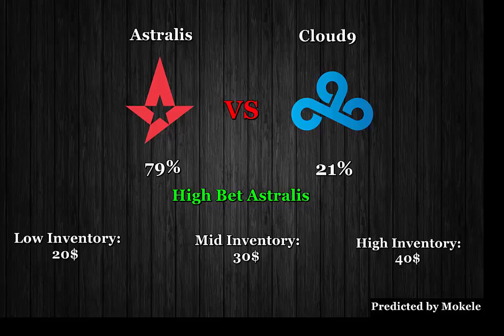CS GO Bet Predictions:Astralis Vs. Cloud9 (Bo3) 25.06.2016 (ECS)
1. Don't bet big on games with more than 95% ! You won't get anything and there is always a chance to lose, no matter what team it is.
2. NEVER bet all in and risk all your items ! Always keep a few nice skins !
3. If you have already bet on a certain team, and we said to bet on the second one, you should change your bet only if you have a very good reason for it, and if you lose don't blame anyone.

If you liked this video please do us a huge favor and help us out by leaving a like.